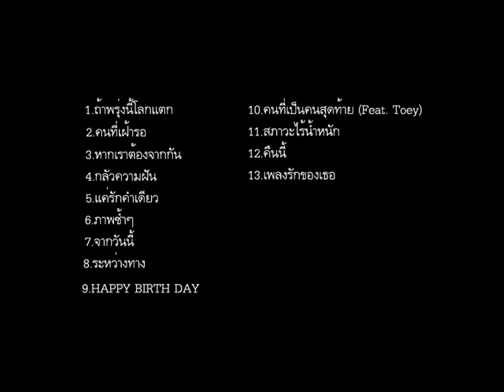Colours of love album by Pop Nitipong (Demo Audio)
1.ถ้าพรุ่งนี้โลกแตก 0:00
2.คนที่เฝ้ารอ 4:20
3.หากเราต้องจากกัน 8:10
4.กลัวความฝัน 11:54
5.แค่รักคำเดียว 15:58
6.ภาพซ้ำๆ 19:56
7.จากวันนี้  23:33
8.ระหว่างทาง 27:08
9.Happy birth day 30:48
10.คนที่เป็นคนสุดท้าย (Feat. Toey) 33:56
11.สภาวะไร้น้ำหนัก 38:05
12.คืนนี้ 42:05
13.เพลงรักของเธอ 45:54

ทุกเพลงแต่งเนื้อร้อง ทำนอง บันทึกเสียงและเรียบเรียงโดย ป๊อบ นิติพงษ์